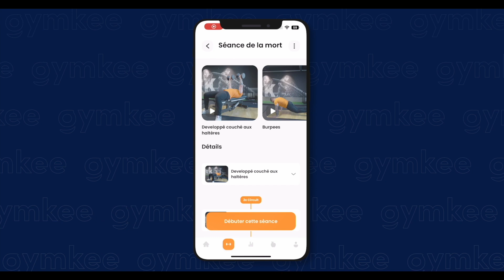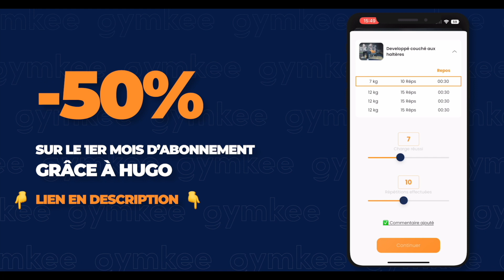Le parcours incroyable d'un haltérophile devenu barbier | @Sergiolebarbier EP73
📊 TEMPLATE DE PROGRAMMATION GRATUIT

🎙️ À PROPOS DU PODCAST
Des conseils pratiques à appliquer à ton entraînement et à ton style de vie, présenté par Hugo Owona. Un nouvel épisode chaque semaine.

00:00 - Intro
01:08 - Gymkee (sponsor)
02:09 - Présentation
02:52 - Débuts en haltéro
07:23 - Culture geek
08:12 - Découverte du bodybuilding
09:10 - Le bon vieux temps
10:19 - Éducation reçue à la salle
10:58 - Comment être patient
13:32 - Rêve de fitness model
14:33 - L’haltéro c’est ringard
17:22 - Leçons de 10 ans de muscu
18:53 - Pourquoi Sergio ne s’est jamais dopé
20:00 - Jamais blessé
21:24 - Myprotein (sponsor)
22:09 - Quitter la muscu pour devenir coiffeur-barbier
28:57 - Reprendre les études sur le tard
30:51 - Le problème des passionnés
38:08 - Relation entre muscu et barbier
42:35 - Laisser tomber la perf
45:02 - Paternité
49:38 - Mariage
56:50 - Reconversion pro
59:42 - Sergio note ma coupe